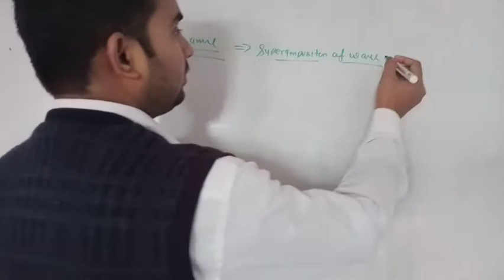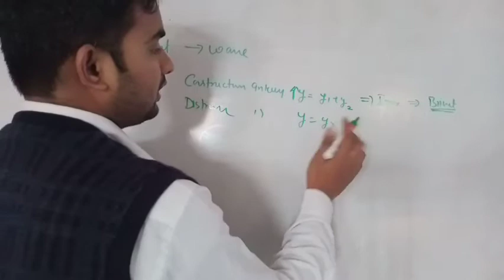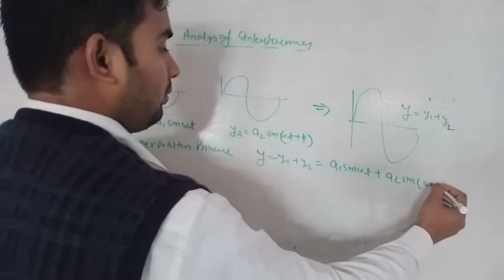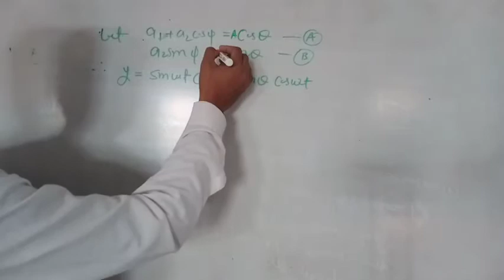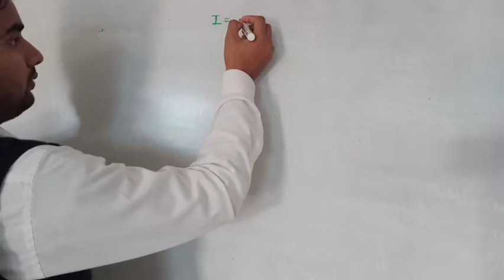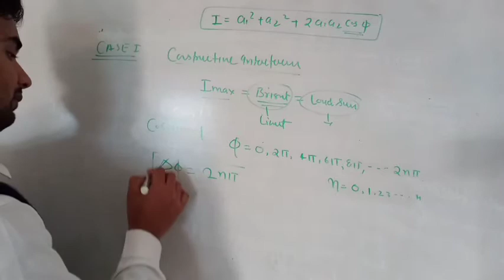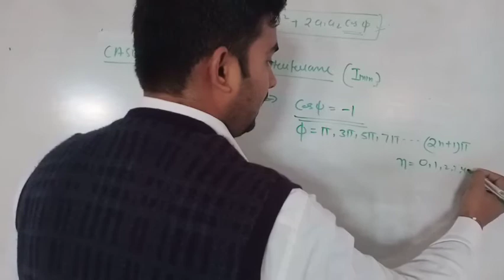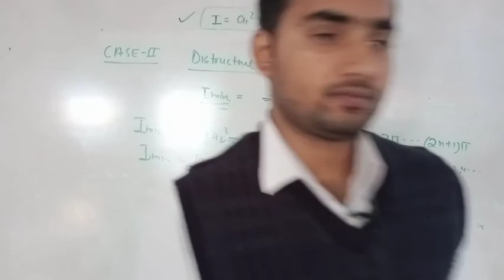Class-12 Interference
Concept talking